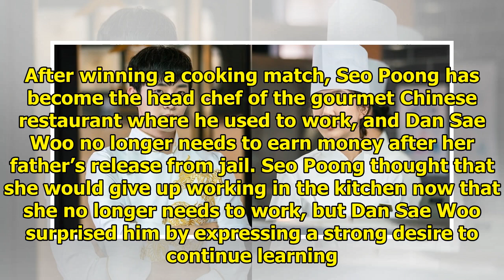2PM's Junho And Jung Ryeo Won Fight For Love And Success On "Wok Of Love" | Soompi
2PM's Junho And Jung Ryeo Won Fight For Love And Success On "Wok Of Love" | Soompi
Display. Sharethrough. Soompi.1x1 SBS’s “Wok of Love” has released new stills of 2PM’s Junho and Jun...